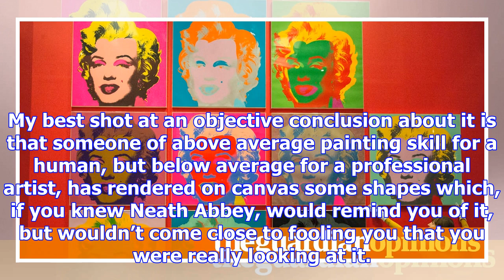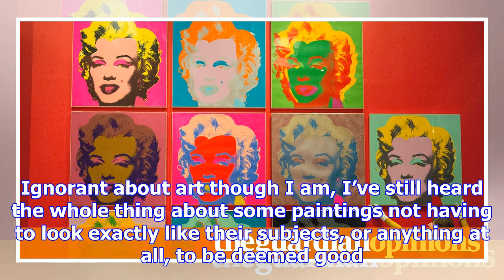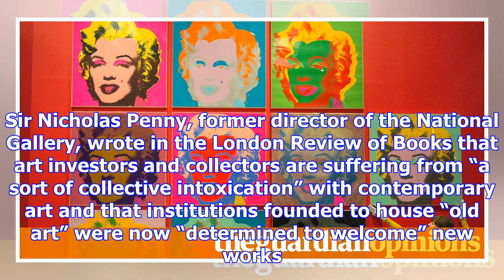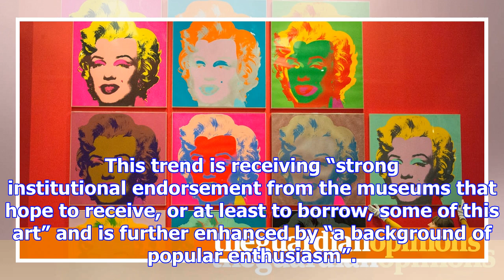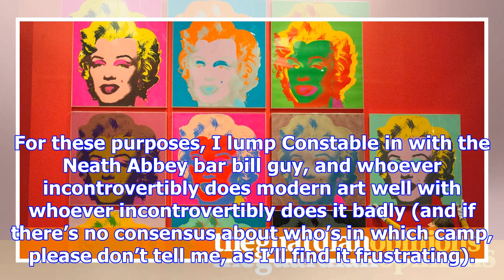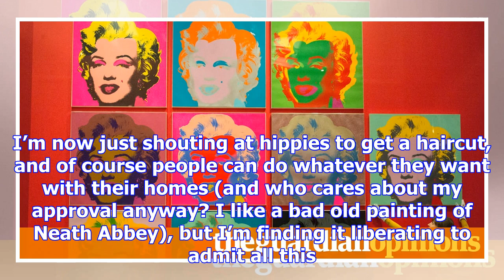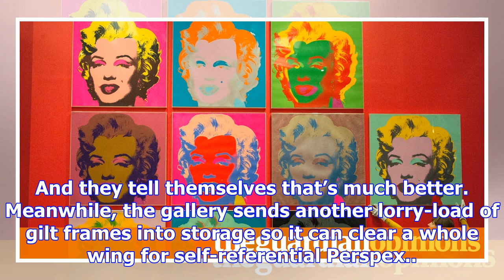Our modern designs for life are no oil painting | david mitchell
My parents are the owners of what I’m pretty sure is a bad painting of Neath Abbey. I can’t be compl...